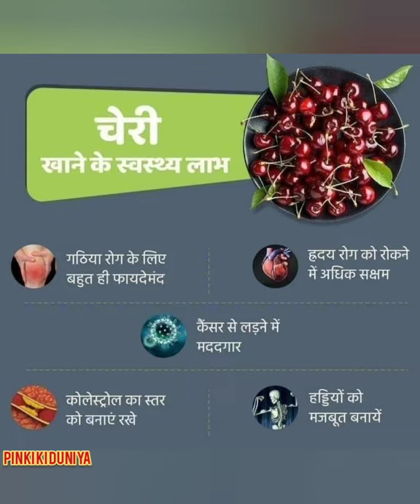तनाव दूर करने का घरेलू तरीका || घरेलू उत्पादो से करें सेहत की देखभाल ||stress dur karne ka Tarika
तनाव दूर करने का घरेलू तरीका || घरेलू उत्पादो से करें सेहत की देखभाल ||stress dur karne ka Tarika Kaun